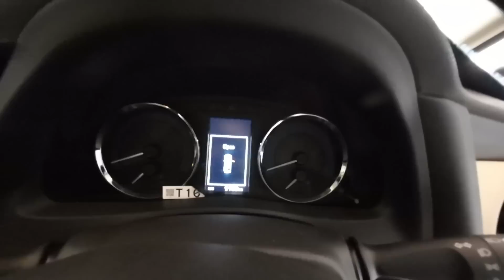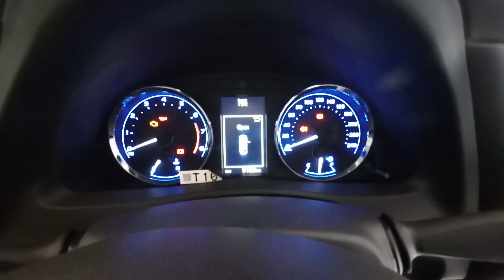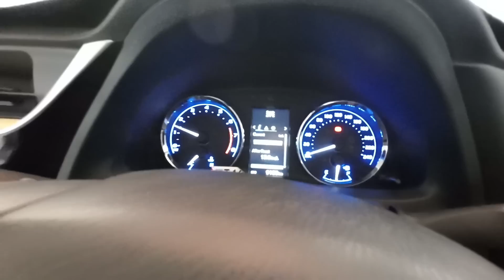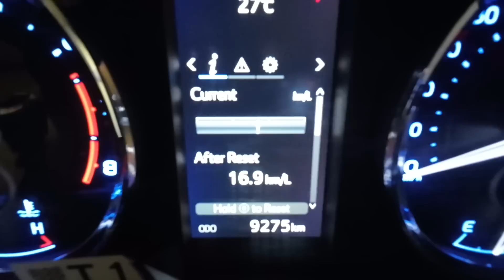truck ho ya car 80 se oper me nahi chalata || traveling to jhang punjab Pakistan